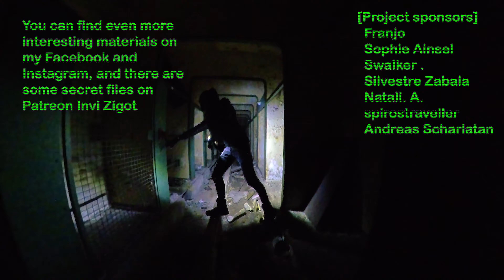Drone flight over an abandoned power plant.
If you are interested in what is inside this building, watch this video.